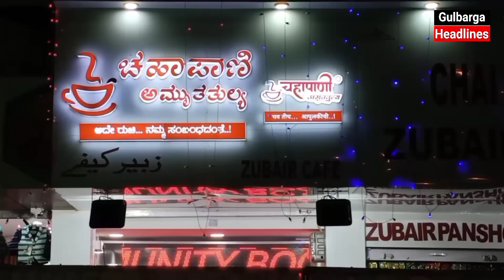Zubair Cafe CHAI PANI Amruttulya Franchise Inaugurated At Muslim Chowk Gulbarga